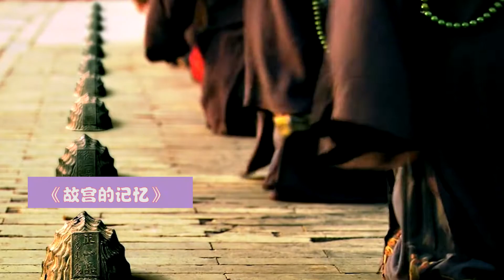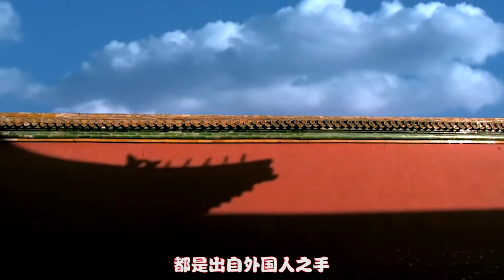明明是首印度神曲，却成“大明朝”专属配乐！太有气势了！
❤ 每天都有新视频！！今天开始报名！！